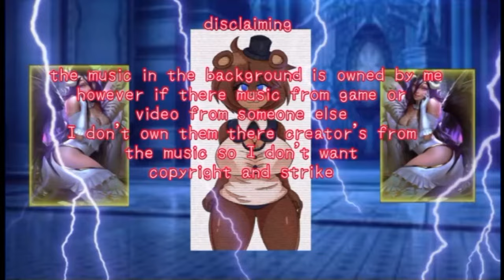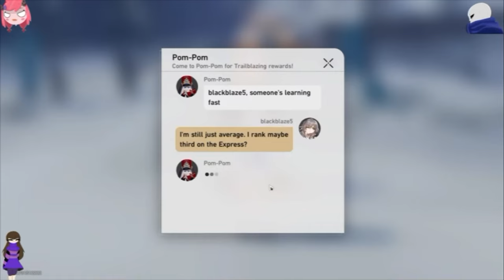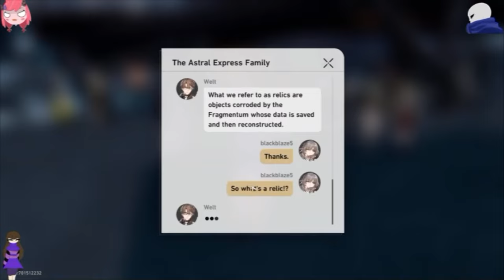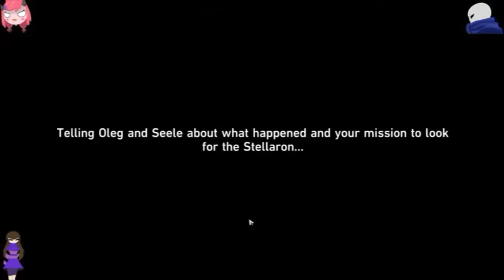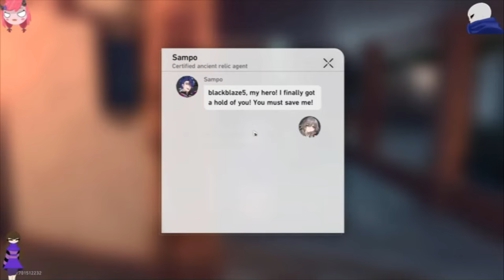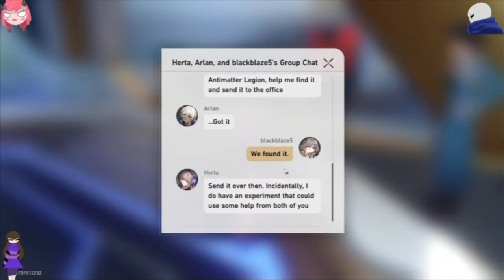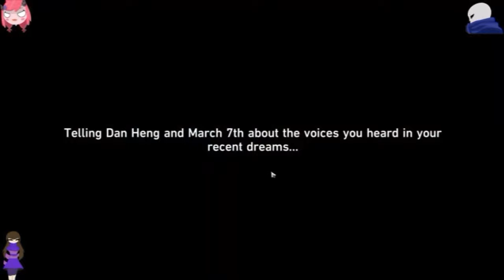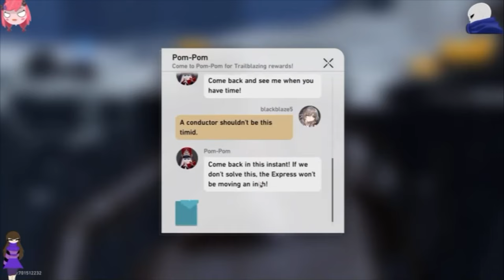honkai star rail live 3 fix video in 4k